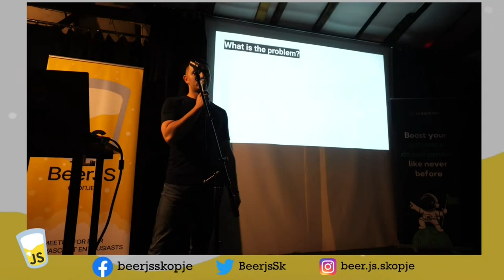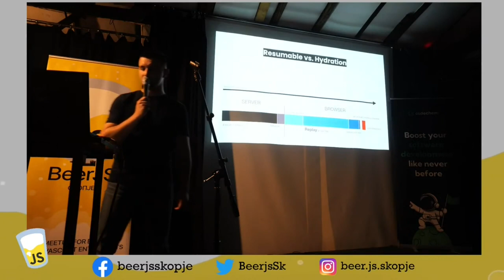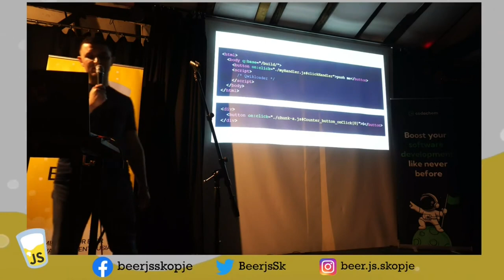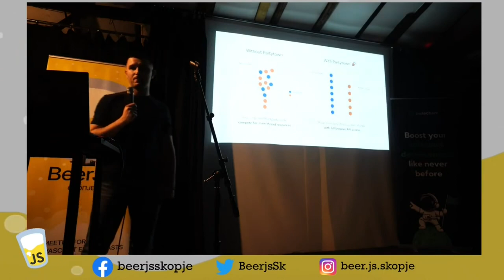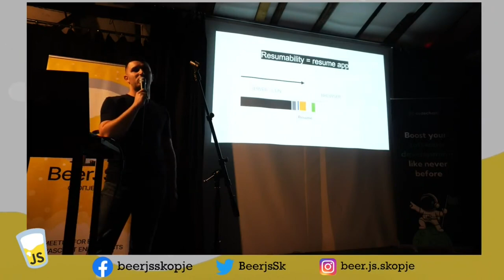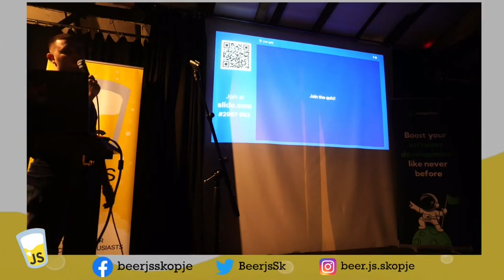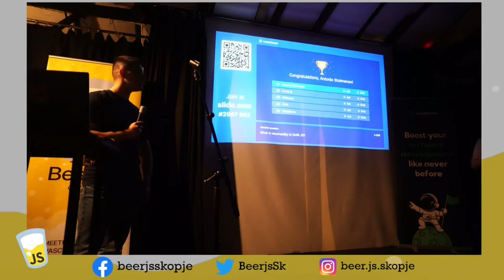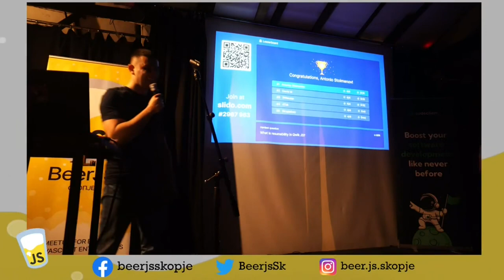How quick Qwik really is?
From Beer.js, vol. 9 -  How quick Qwik really is?